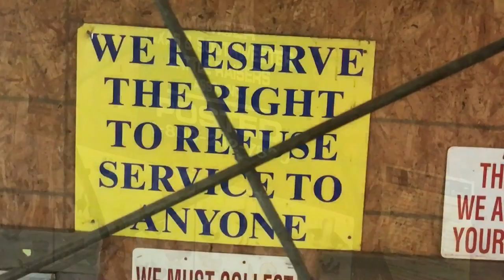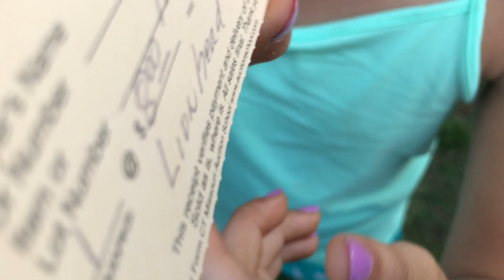Someone Stole Our Chickens & Rabbit Breeding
Wistri the Mama of our chicken ranch was stolen.